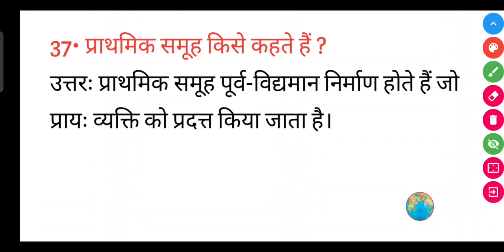प्राथमिक समूह किसे कहते हैं ? || prathamik samuh kise kahte hain ?